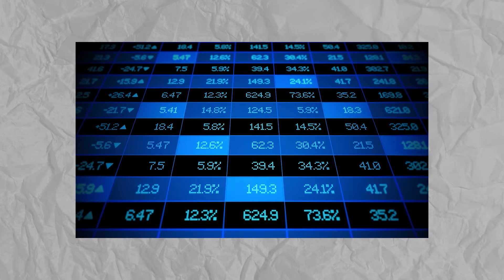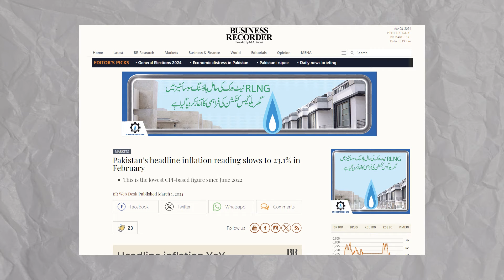INTEREST RATE GOING UP? | STATE BANK OF PAKISTAN | MONETARY POLICY | PAKISTAN PROPERTY MARKET | 2024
Will we see a higher interest rate this year or is it going down? how will it affect Pakistan's under-stress property market? Jazib from Team Property Gupshup answers these questions in this video.

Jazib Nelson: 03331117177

Team Property Gupshup:
Edited by: Shamoon Gimbs Bhatti
Camera work by: Shamoon Gimbs Bhatti
Drone work by: Shamoon Gimbs Bhatti
Posted by: Hassan Ali Jaffery

psx
psx stock
psx com pk
1 kanal house for sale in dha 2 islamabad
sbp
pakistan news today
pakistan news
latest news pakistan
emaar pakistan
emaar islamabad
emaar canyon views
dha emaar
merdian 1
software park
commercial park
commercial plots on instalments
3 year plan
overseas sector  k
islamabad property
rawalpindi ring road
ring road
adayala road
chakbeli road
rawat
gt road
river view south
river view north
dha phsae 4 garden villas
bahria phase 8 rawalpindi
banth
bluebell
rose
magnolia
bougainvillea
oleander
lilly
daffodil
islamabad
islamabad highway
river garden
development
development status
update
1 kanal plots on instalments
Overseas sector
residential plots on installments
dha quetta
dha multan
dha city karachi
dha valley islamabad news update 2022
dha valley
dha lahore
dha peshawar
dha bahawalpur
dha gujranwala
dha quetta latest news
dha islamabad
dha islamabad drone view
dha islamabad house for rent
dha islamabad 1 kanal house for sale
dha islamabad 10 marla house for sale
dha islamabad 5 marla house for sale
dha plot transfer procedure
dha plot for sale
dha plots
dha plots on installments
dha plot on installment
dha plot zameen
dha plot files
dha islamabad plot for sale
dha expressway islamabad
dha expressway commercial
dha valley commercial
dha expressway
dha commercial plots
dha commercial
dha commercial avenue islamabad
dha valley commercial balloting
dha valley commercial update
dha lahore commercial plots
dha multan commercial plots
dha gujranwala commercial plots
dha multan commercial 4 marla
defence house islamabad
defence housing authority lahore
defence housing authority islamabad
defence housing authority multan
dha prices
dha valley prices
dha quetta price
dha quetta price udpate
dha islamabad prices
dha peshawar prices
dha city prices
dha multan prices update